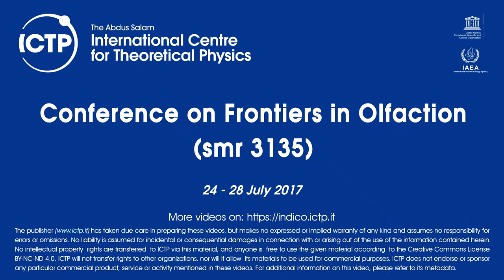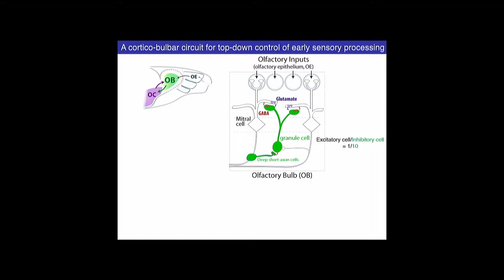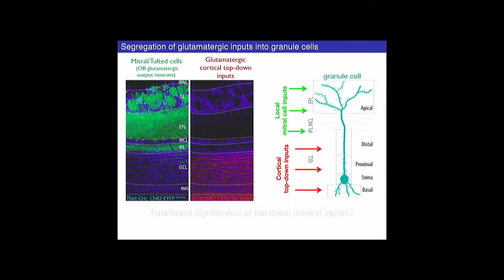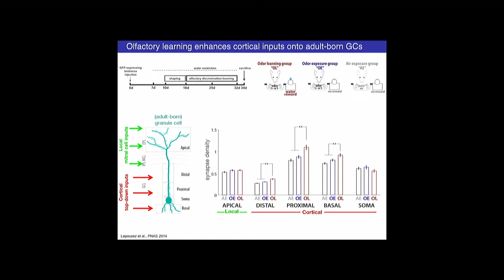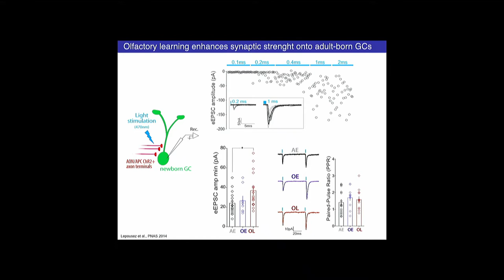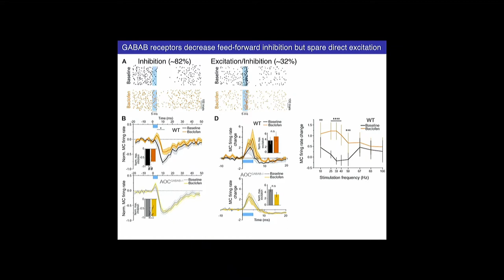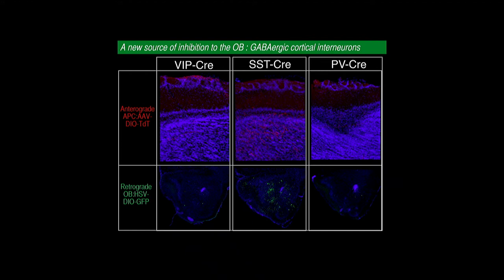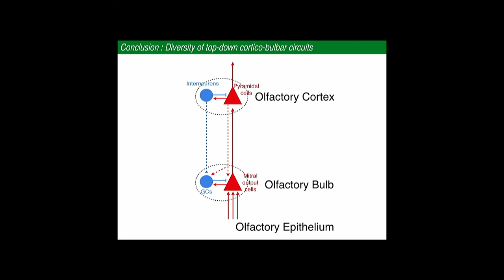Constructive Olfactory Percept: How Top-down Processes Shape our Perception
Speaker: Pierre-Marie Lledo (Institut Pasteur)
Conference on Frontiers in Olfaction | (smr 3135)
2017_07_26-16_30-smr3135